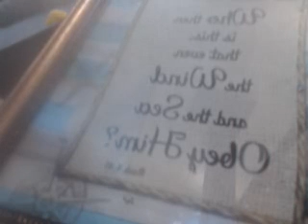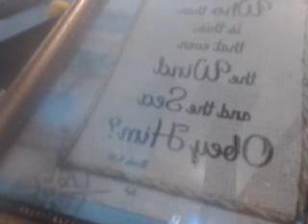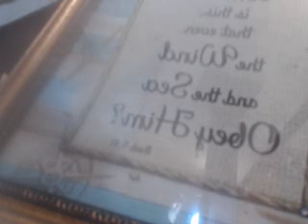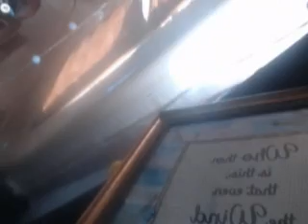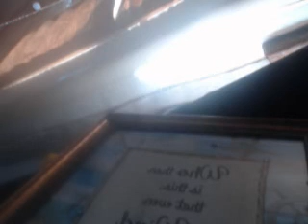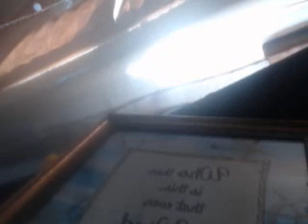Im a targeted individual, found my boyfriend is in on my gang stalking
A shout out to any other Targeted Individuals who have had someone they love involved in there gangstalking, torture. Just got confirmation from the Lord my boyfriend of the past year and 3 months was one of my perps(in on gang stalking me) and I am trying to deal with the hurt.